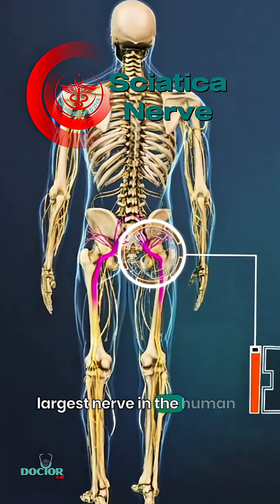Sciatic Nerve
The sciatic nerve is the largest nerve in the body, running from the lower back down the back of each leg to the heel. It is a mixed nerve, meaning it has both motor (movement) and sensory (sensation) fibers, and it supplies the muscles of the thigh, leg, and foot. Damage or compression of this nerve causes a condition called sciatica, characterized by pain, numbness, or tingling that can radiate from the buttock down the leg.